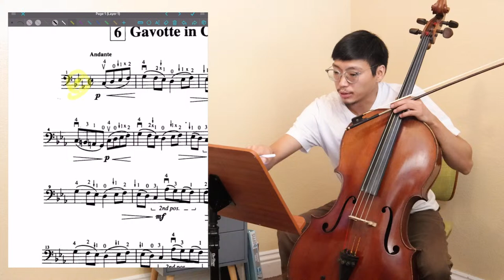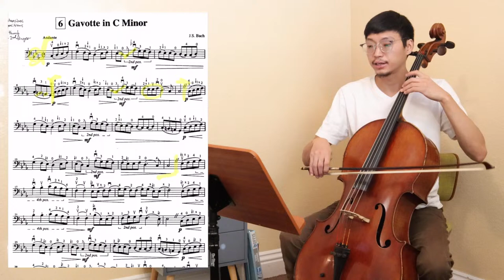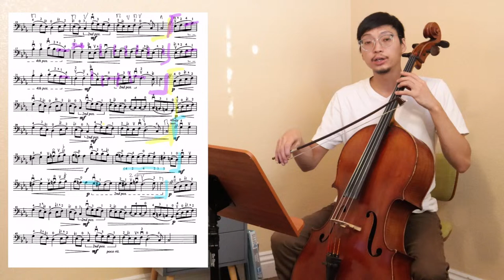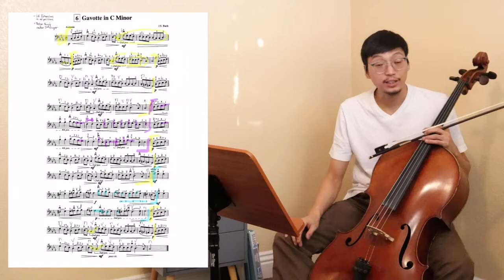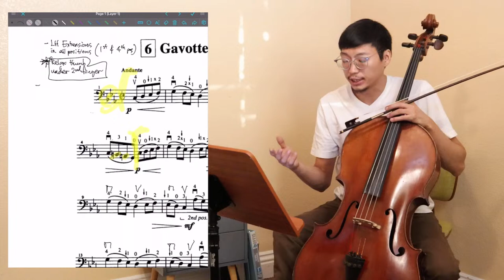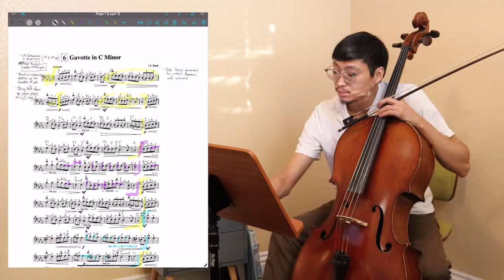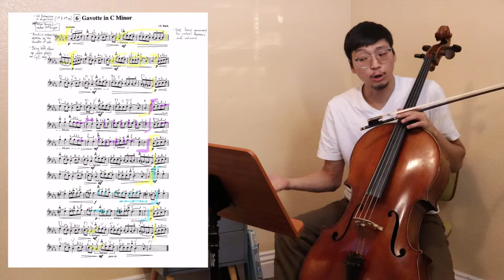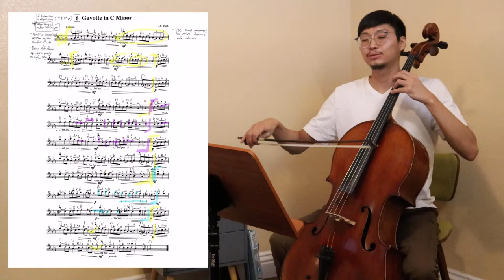Gavotte in C min Cello Lesson (Suzuki Book 3) [Live]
Gavotte in C min from Suzuki Vol.3
Live stream lesson, ask me anything in the chat about how to play the cello :)

recorded by @PaulKangMusic